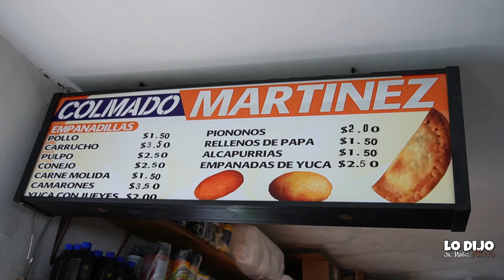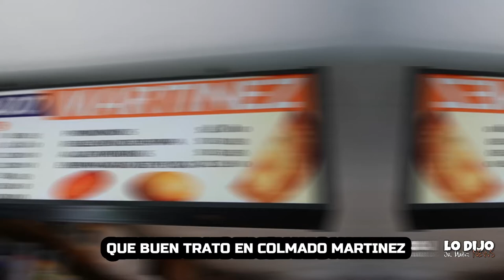Probamos las Empanadillas de Conejo en Rancheras de Yauco